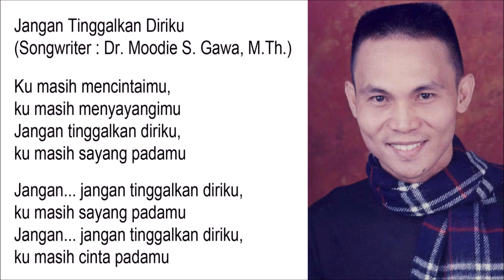Jangan Tinggalkan Diriku - Singer : Blacktator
Jangan Tinggalkan Diriku

Ku masih mencintaimu,
ku masih menyayangimu
Jangan tinggalkan diriku,
ku masih sayang padamu

Jangan... jangan tinggalkan diriku,
ku masih cinta padamu